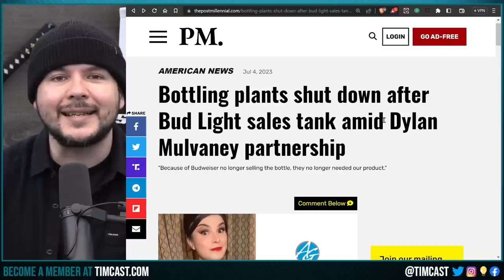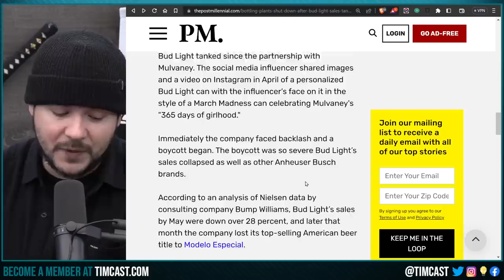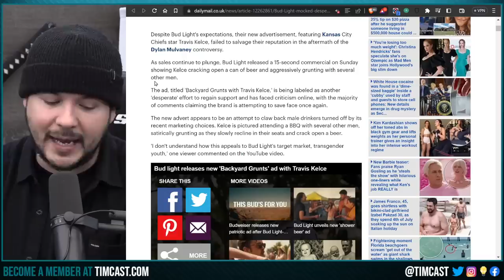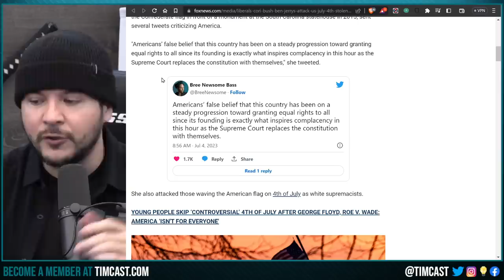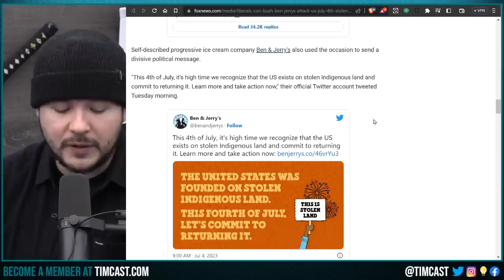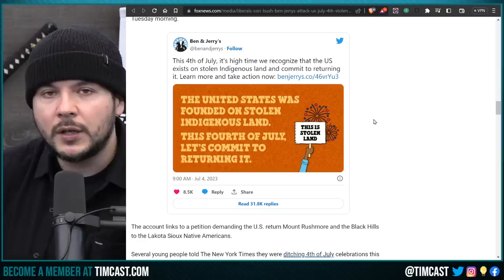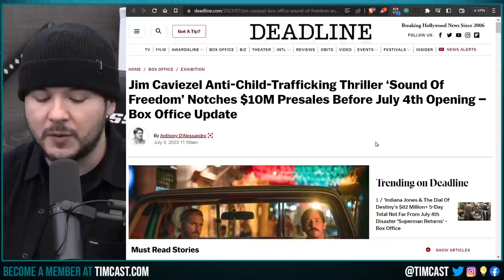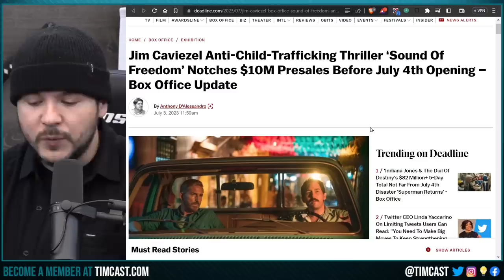MASS LAYOFFS At Bud Light Bottling Plant, Anheuser Makes CRINGE GRUNT Commercial, Gets ROASTED